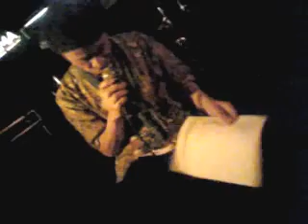E.G.P.P.ノヴァ（119） 2011年6月8日 フーゲツのJUN with ガンジー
E.G.P.P.ノヴァ（119）　2011年6月8日　フーゲツのJUN  with ガンジーさんのパフォーマンス